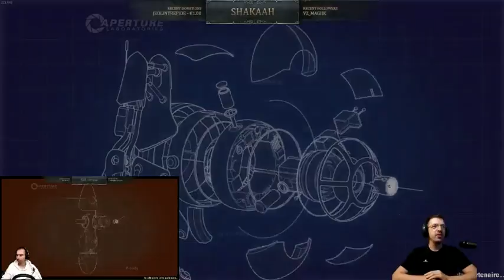[FR] [Giveway] On fait progresser la science avec Lomaxe